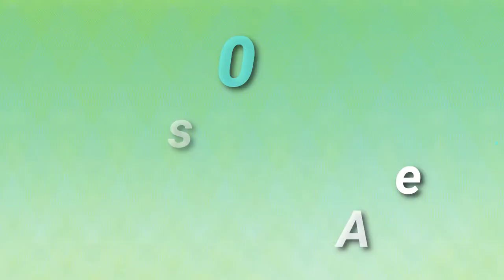Los 10 hoteles más elegidos de Guadalajara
Esta es la lista de los 10 hoteles más elegidos en la ciudad de Guadalajara:
1.- Hilton
2.- Riu plaza Guadalajara
3.- Presidente intercontinental
4.- Kristal Urban
5.- Malibu
6.- Real Maestranza
7.- Hotel Fenix
8.- Perla Central
9.- Portobelo
10- Dali
Espero que esta lista te ayude a elegir el mejor hotel para ti.

Aqui puedes ver un video que haba sobre el fuerte san juan de Ulua y el acuario de Veracruz

Y aquí otro en el que te comparto una experiancia de dia muy lluvioso en Holbox